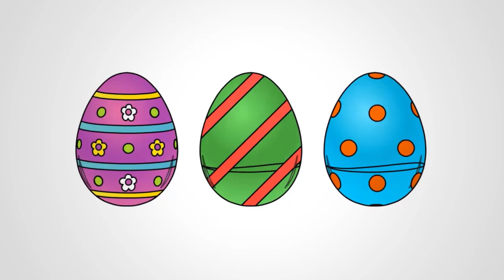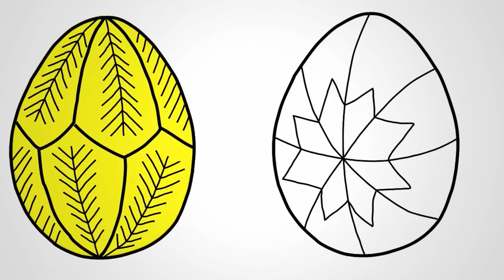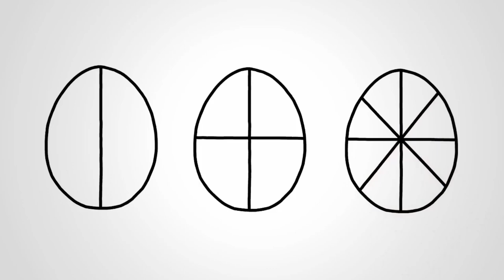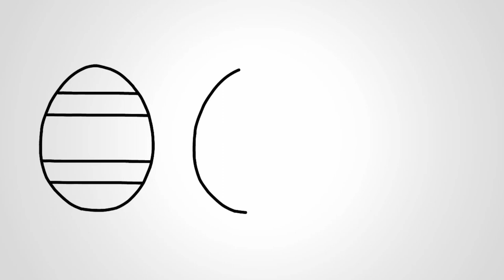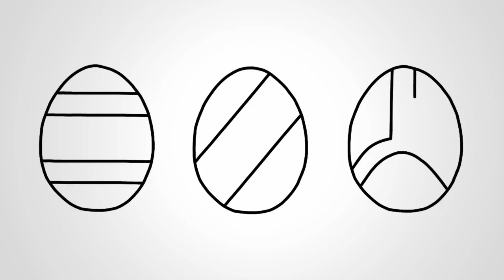TOP 6 Easter Egg Videos How to Draw Easter Eggs Step by Step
TOP 6 Easter Egg Videos How to Draw Easter Eggs Step by Step howtodraw YouTubeKids @PencilTVHowtodraw
Here's a step-by-step guide to drawing Easter eggs:

1. *Outline the Shape:*
   Start by drawing the outline of an egg. You can make them tall, short, wide, or narrow, depending on your preference. Eggs can be oval or slightly elongated.

2. *Decorate with Patterns:*
   Add patterns to your eggs. You can draw stripes, polka dots, zigzags, swirls, or any other design you like. These patterns can cover the entire egg or just parts of it.

3. *Add Details:*
   Enhance your eggs with details like shading and highlights. Shade one side of the egg to give it a three-dimensional look. Add highlights on the opposite side to make it appear shiny.

4. *Color the Eggs:*
   Color your eggs with bright and festive colors like pastel shades, vibrant hues, or even metallic colors like gold and silver. You can use colored pencils, markers, or digital tools for coloring.

5. *Background and Extras:*
   Consider adding a background to your drawing, such as a grassy field, a basket, or a table with other Easter decorations. You can also include extras like flowers, ribbons, or Easter bunny motifs to complete the scene.

6. *Final Touches:*
   Once you're satisfied with your drawing, add any final touches or details to make it stand out. This could include adding shadows under the eggs, adjusting colors for contrast, or refining the lines for a cleaner look.

Would you like to add anything specific or try a different style for your Easter egg drawing?